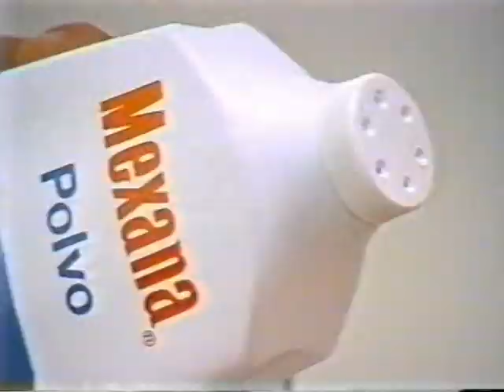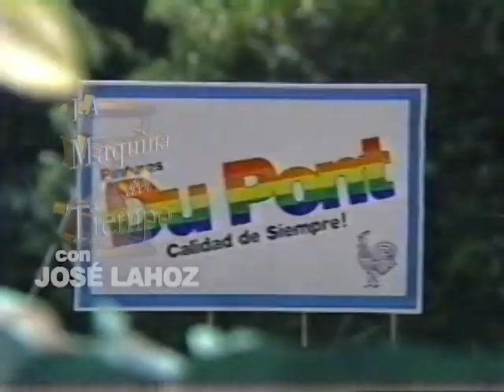COMERCIALES DE LOS AÑOS 80, SEXTA PARTE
COMERCIALES DE LA TV DOMINICANA DE LOS AÑOS 80
DONDE PODEMOS VER  A   ADRIANO ABREU  Y Luis Mendez Racing